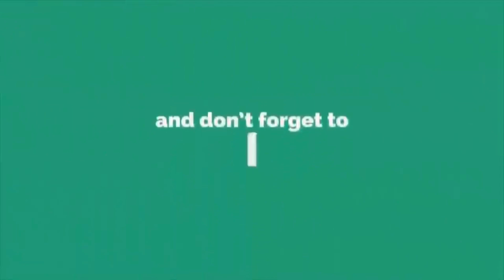যেকারণে সাংবাদিকদের হুমকি দিলেন নিপুণ আক্তার | Nipun akrar FDC | News Exposure Tv | নিউজ এক্সপোজার